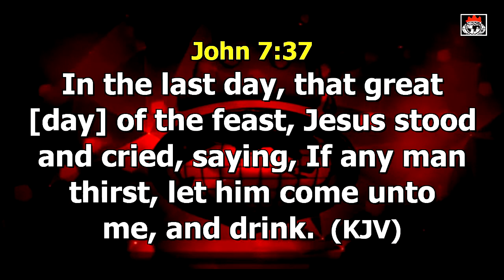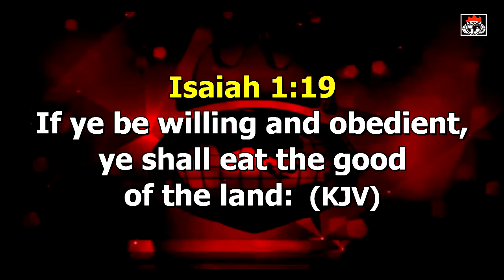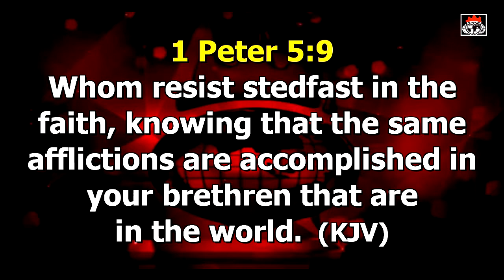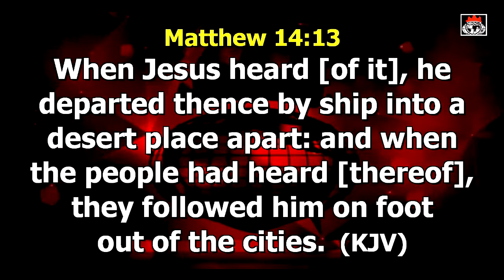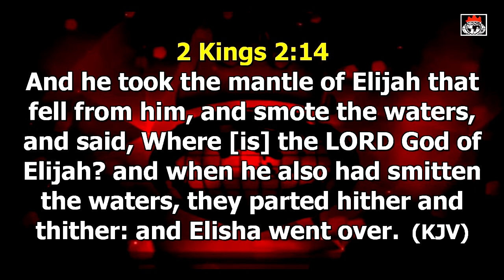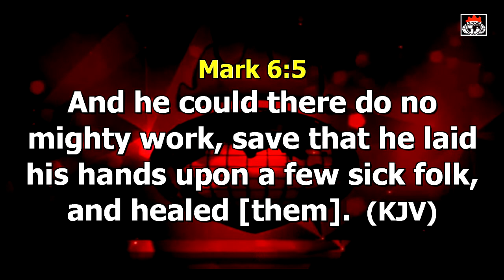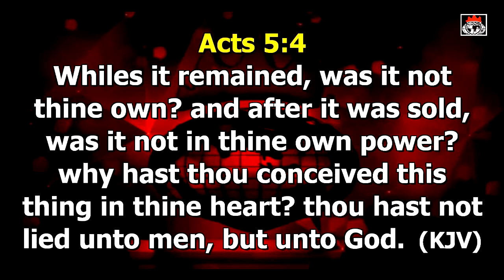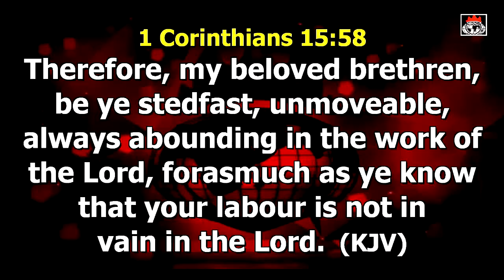The Word in Season - Maximizing the Blessedness of Prayer and Fasting Pt4B